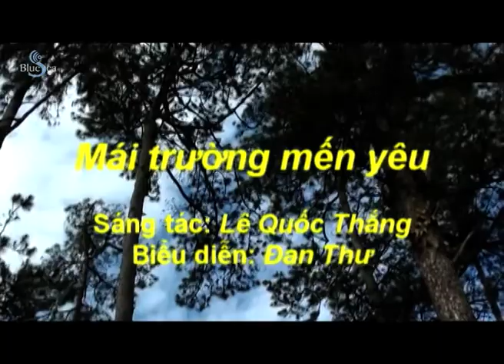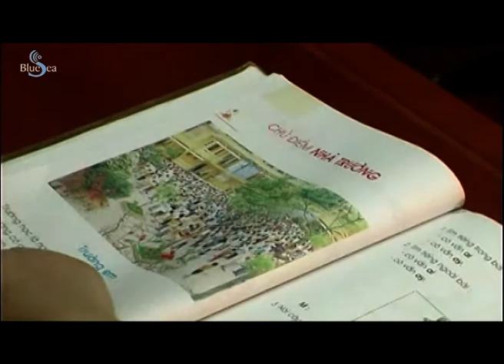Mái Trường Mến Yêu - Bé Đan Thư [Official MV]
Bài hát: Mái Trường Mến Yêu
Ca sĩ: Bé Đan Thư